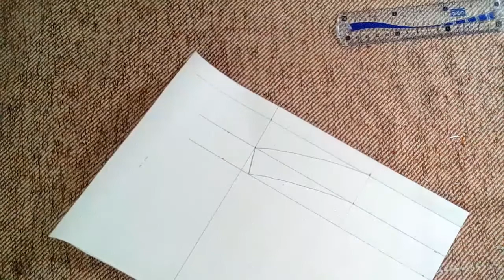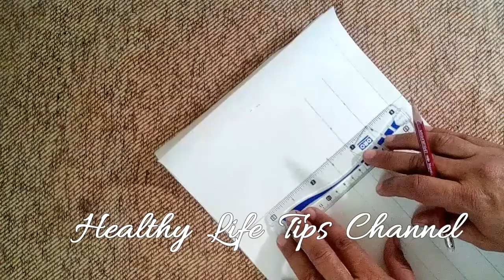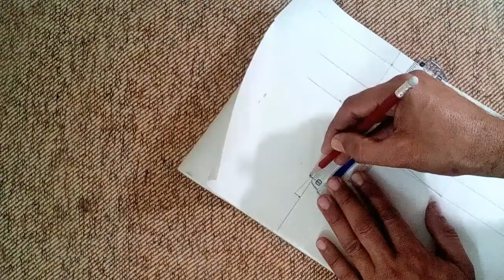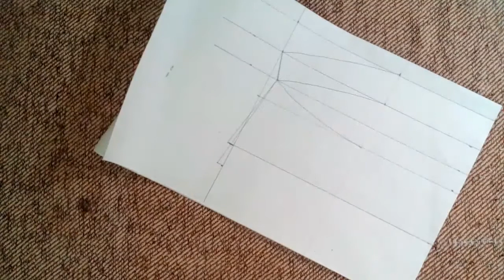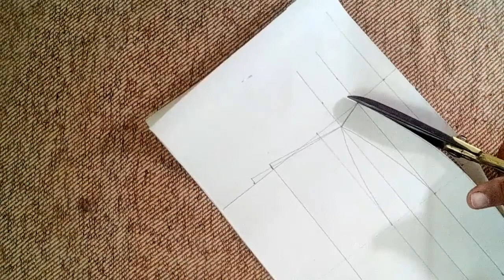Gents Collar drafting and Cutting in Urdu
Cutting and sewing of a cloth is an art and I am going to share with you my past experience which I have, I hope you will like my video and share to others. Plz give positive comments on my video. I tried my best to share my knowledge with you but every time, every work needs more improvement. I hope you will do best than me and this will be my success.